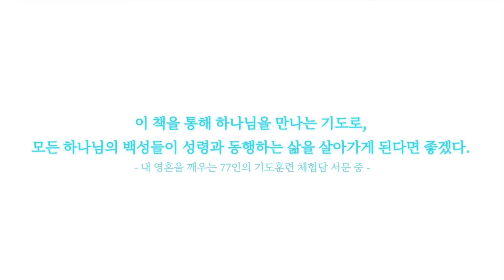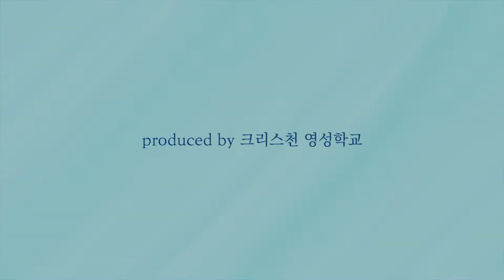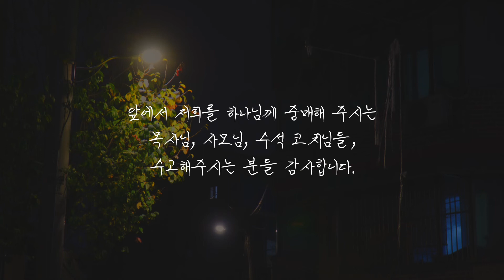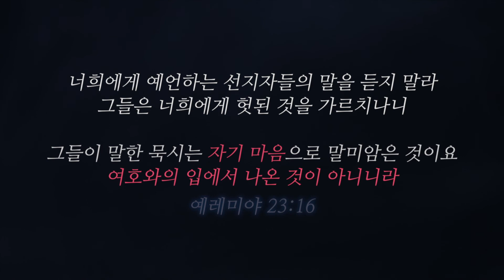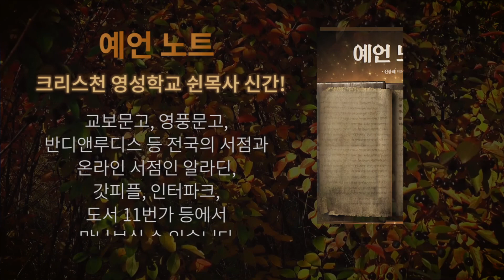하나님께서 내 삶의 주관자가 되시길 바랍니다 _ 주이름거룩_ 크리스천 영성학교 훈련생의 기도훈련 체험담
크리스천 영성학교에서 기도 훈련을 받고 있는 훈련생의 실제 체험담 스물 한번째 이야기